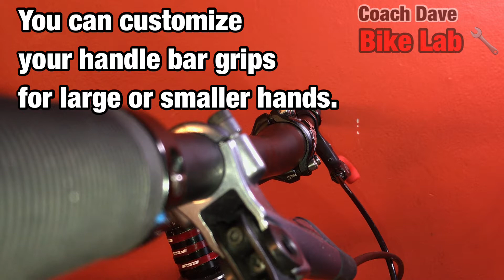Bike Lab DIY: Customized Mountain Bike Grips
Find out how to customize your mountain bike grips in this quick tutorial. Got more questions about your bike?

Theuwsa.ca/uwsa-bike-lab